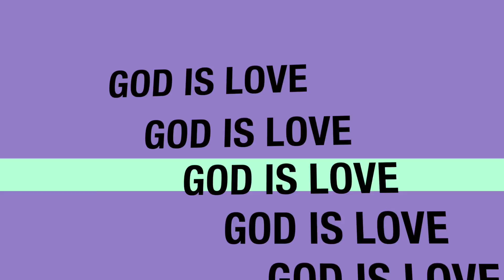2015HCFF1-32 「God is Love」